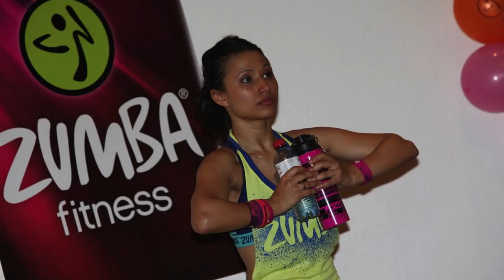ZUMBA FITNESS® mit ZIN™ Ileana.....Andreas Haus In Riehen....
Nuccio M. Photography